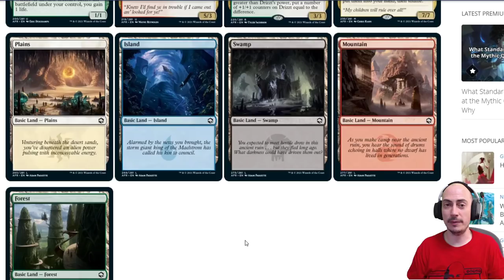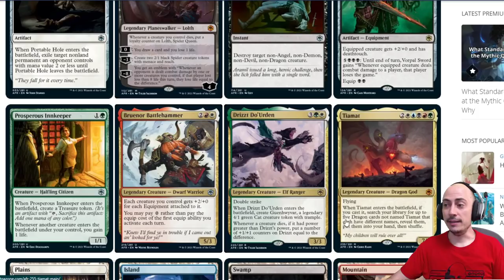Primeros SPOILERS de DUNGEONS AND DRAGONS: Adventures in the Forgotten Realms